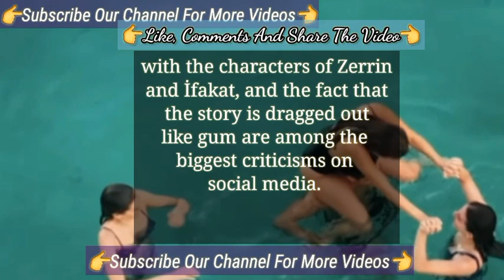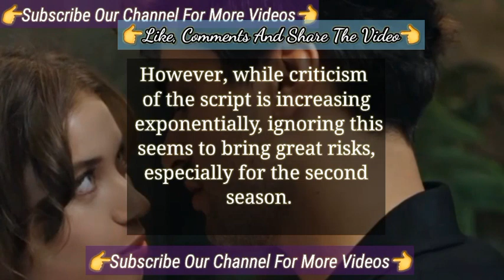The Second Season's Is Amazing Turkish Tv Series | Yalı Çapkını Afra Saraçoğlu Mert Ramazan Demir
The Second Season's Is Amazing New Turkish Tv Series | Yalı Çapkını Afra Saraçoğlu Mert Ramazan Demir
Mert Ramazan Demir Shining Actor Of The Sesaon In Turkish Tv Series | Yalı Çapkını Afra Saraçoğlu